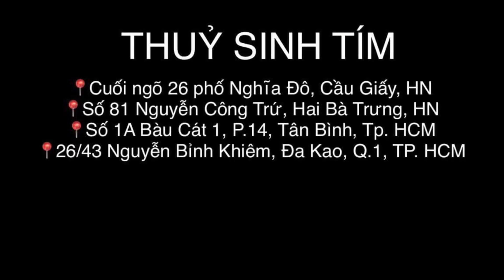Cầu Vồng Xanh Indo - Thuỷ Sinh Tím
𝗖𝗮̂̀𝘂 𝗩𝗼̂̀𝗻𝗴 𝗫𝗮𝗻𝗵 𝗜𝗻𝗱𝗼

Cá Cầu Vồng Xanh Indo (Melanotaenia lacustris)  với màu sắc của cơ thể thay đổi từ màu xanh ngọc lam rực rỡ đến màu xanh lục hơn ở nửa trên của cơ thể trong khi nửa dưới có màu trắng và mặt sau đôi khi có thể có ánh vàng...

𝗩𝘂̛𝗼̛𝗻𝗴 𝗤𝘂𝗼̂́𝗰 𝗖𝗮́ 𝗖𝗮̉𝗻𝗵 - Kênh chia sẻ những khoảnh khắc đẹp của cá, tép, ốc cảnh trong bể thuỷ sinh.
• Hệ thống cửa hàng:
📍Cuối ngõ 26 phố Nghĩa Đô, Cầu Giấy, HN
📍Số 81 Nguyễn Công Trứ, Hai Bà Trưng, HN
📍Số 1A Bàu Cát 1, P.14, Tân Bình, Tp. HCM
📍26/43 Nguyễn Bỉnh Khiêm, Đa Kao, Q.1, TP. HCM